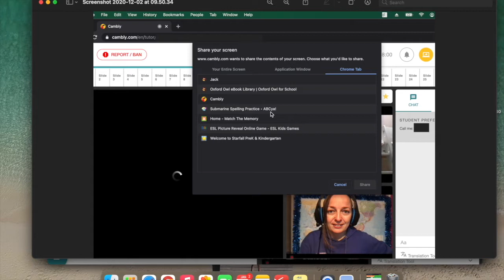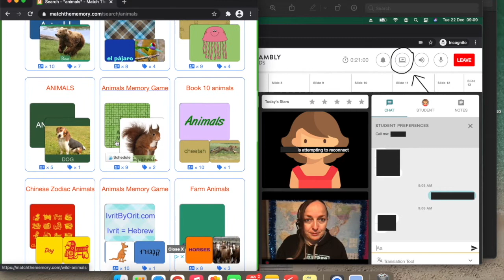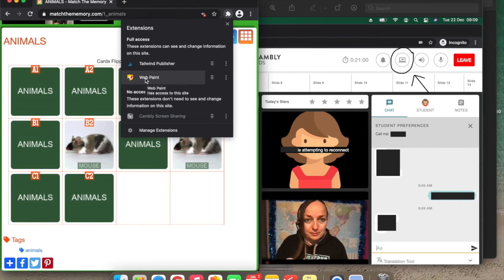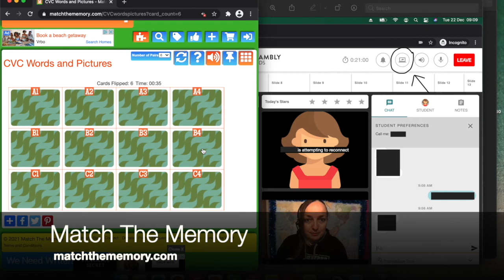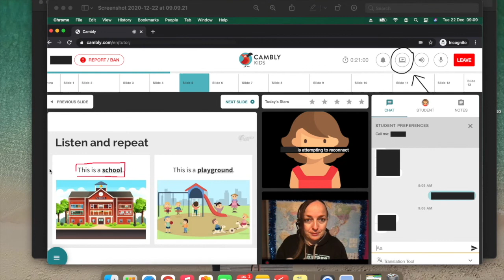How to Screen Share on Cambly Kids!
One of the features on Cambly is the ability to share your computer screen with students! In this video I show you how to screen share on Cambly Kids and how I use it during my online ESL lessons!

*NOTE* You NO LONGER need the browser extension!